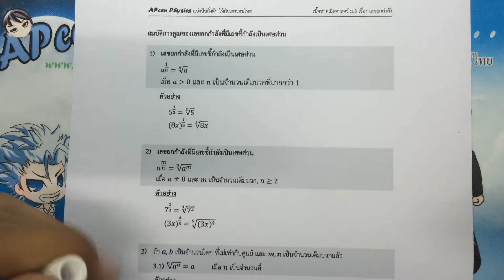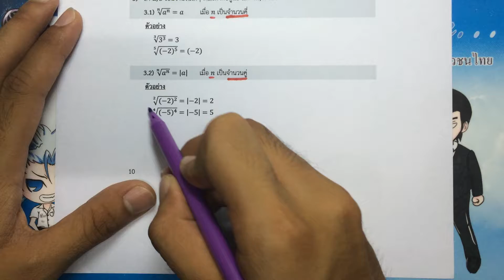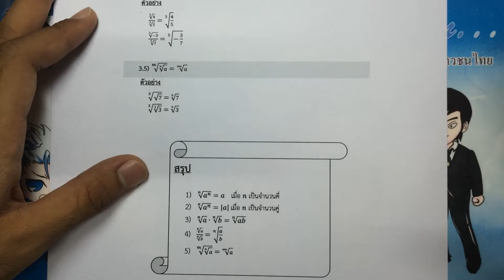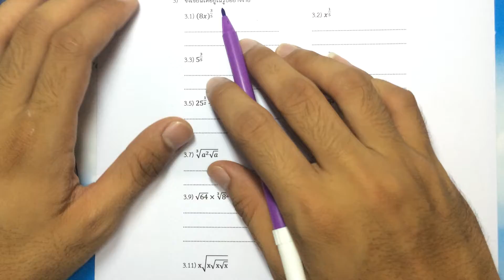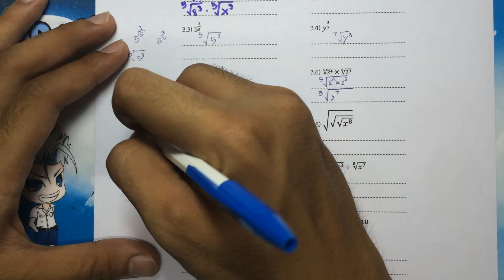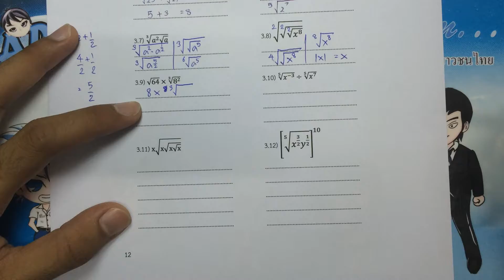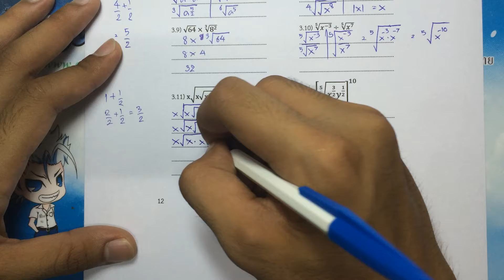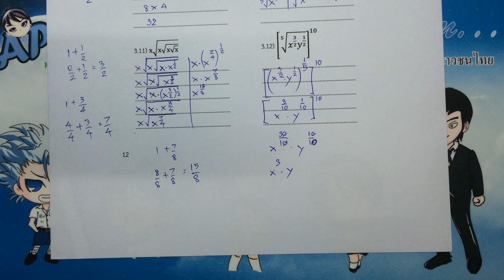APcen เลขยกกำลัง 3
สามารถ Download files เอกสารฟรีได้ที่เวปด้านล่าง หรือช่วยสนับสนุนโดยสั่งซื้อได้เหมือนกันได้ที่
เข้าไปประเมินการสอนของพี่ ให้พี่ด้วยนะครับที่ลิงค์ข้างล่าง
หัวข้อ เลขยกกำลังนี้ จะมีเนื้อหาเลขยกกำลังอย่างละเอียดและตัวอย่างโจทย์ให้น้องๆได้ฝึกทำกัน หนังสือจะมีให้ดาวโหลดฟรีได้นะครับ และสิ่งที่อยากจะให้ช่วยกันทำคือ มีสิ่งดีๆขอให้ช่วยบอกกันต่อ ช่วยเอาไปโพสต่อ ส่งต่อให้คนอื่นๆได้มีความรู้เหมือนกับเรา ยังมีน้องๆอีกเยอะ ที่ไม่มีทุนทรัพย์ในการเรียน ต้องการที่จะหาแหล่งเรียนรู้ เราเรียนแล้วช่วยกันแชร์ เราจะเป็นหนึ่งในผู้ที่ได้บุญกับการเรียนรู้ครั้งนี้ เรียนดีขอให้ช่วยส่งต่อนะคร้บ ^^)